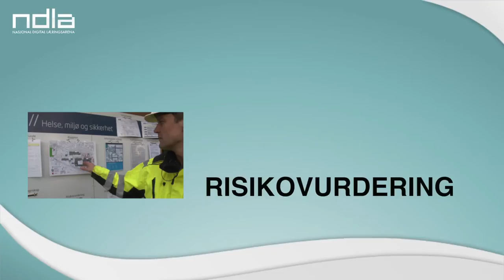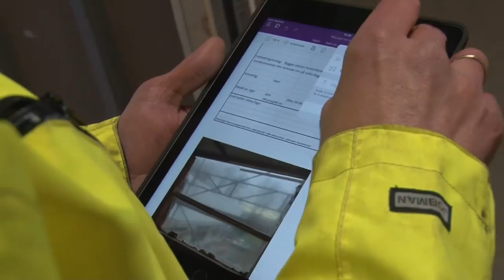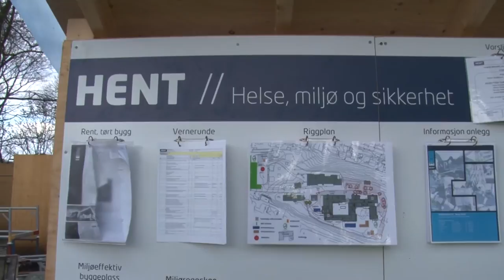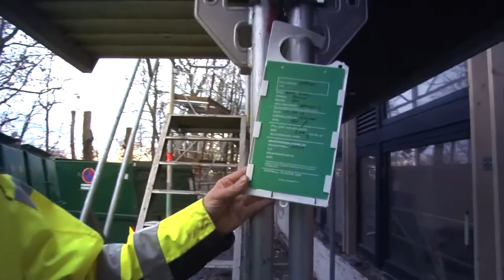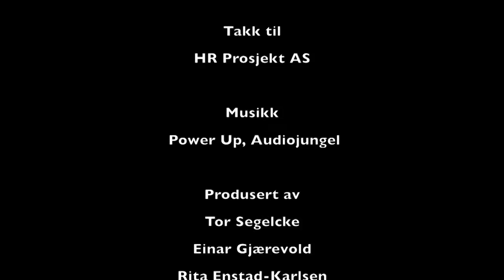Risikovurdering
En viktig del av forberedelsene til ulike prosjekter er risikovurdering.